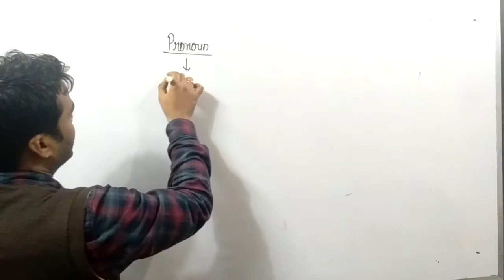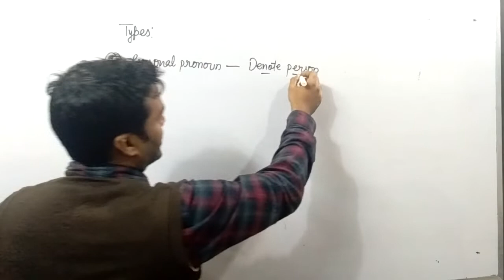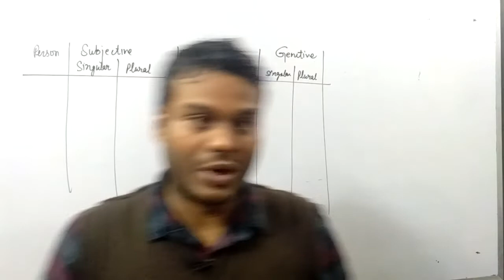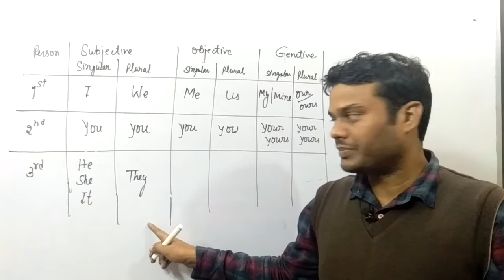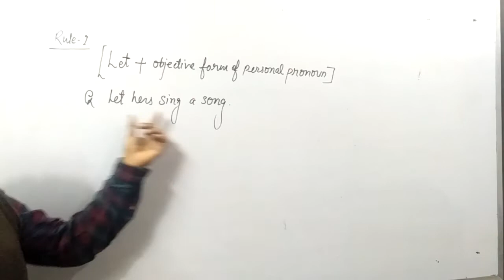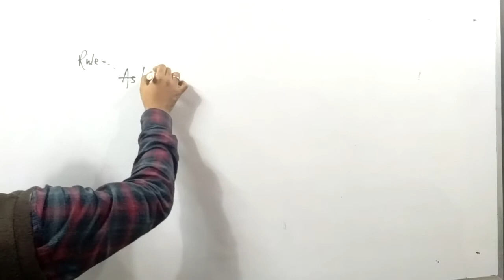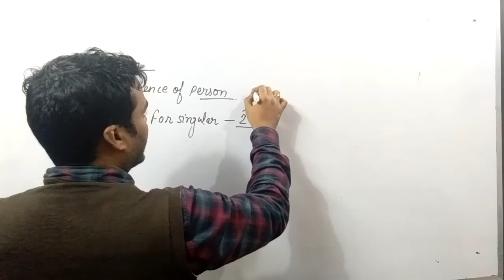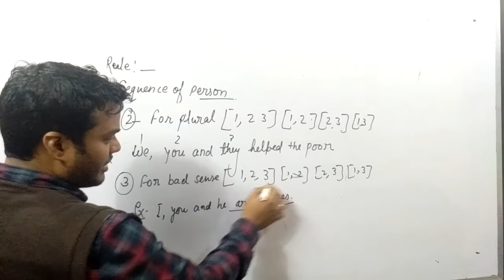PRONOUN ENGLISH GRAMMAR RULES Part -1 By Ramesh Sir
This PRONOUN ( ENGLISH GRAMMAR RULES) || Part 1 Video, In which important rules of Pronoun is discussed.

ABOUT:-SBP INSTITUTE PVT LTD
SBP in an ISO 9001:2008 certified institute which is dedicated to the serious aspirants.  It was established in 2003 with the aim of preparing a candidate for defence forces. SBP is one of the best & top defence coaching institute for NDA, CDS, OTA, AFCAT, NAVY, ARMY, AIR FORCE, TA, exams and SSB training & interviews in Delhi, India. We provide best defence coaching, Psych Tests and SSB Interview Tips. We also provide coaching for many other competitive exams like DELHI, POLICE, CAPF, CPO, (SSB, BSF, CRPF, ITBP, CISF) and CAPF (Assistant Commandant).

FOR OFFLINE CLASSES ::
Head Office:
SBP INSTITUTE PVT LTD
L – 323 Street No.7, Mahipalpur Extn.
Near V2 Mall, New Delhi – 110037